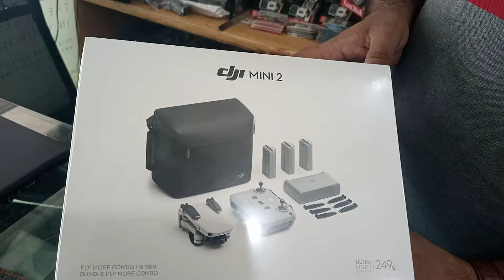Drone Camera 12 KM Range heavy Duty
Drone Camera Long range diffrent Models